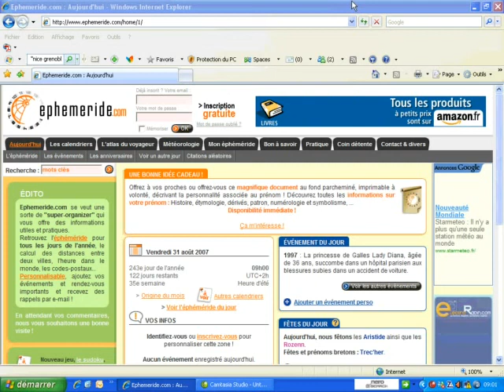Accéder à la liste des préfixes des téléphones mobiles français sur le site Ephemeride.com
Dans ce tutoriel vidéo d'informatique, je vais vous montrer comment accéder à la liste des préfixes des téléphones mobiles français sur le site Ephemeride.com. Avec ce didacticiel, vous verrez aussi s'afficher à côté le nom des opérateurs de téléphonie mobile correspondant.